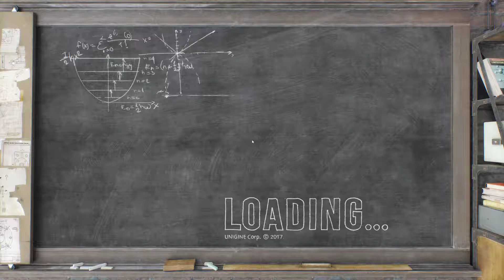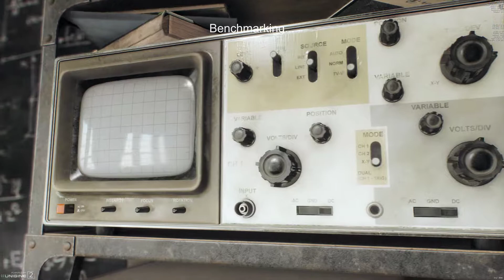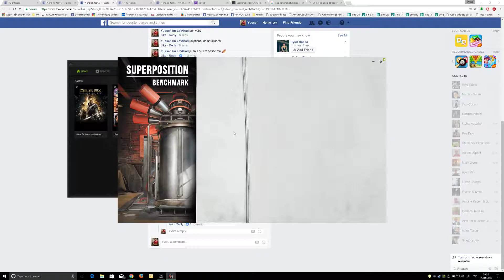Superposition Benchmark 04 25 2017 20 29 07 01